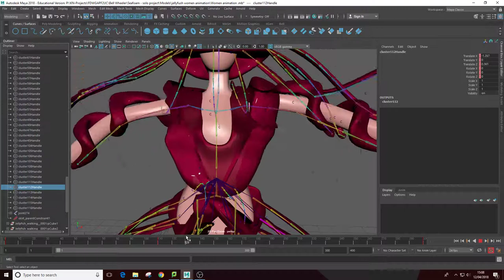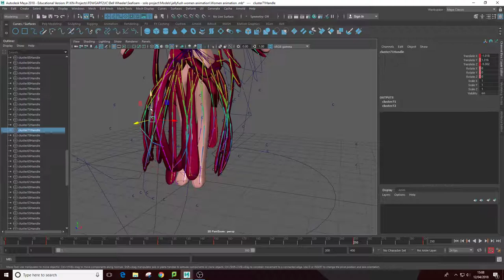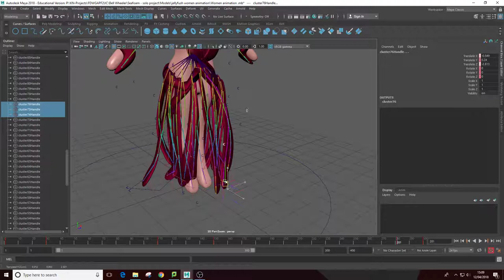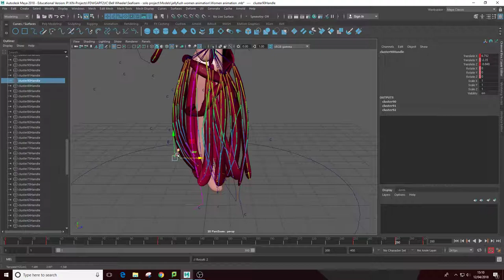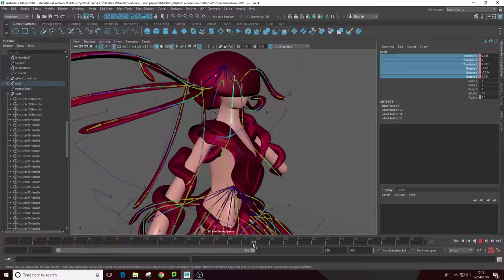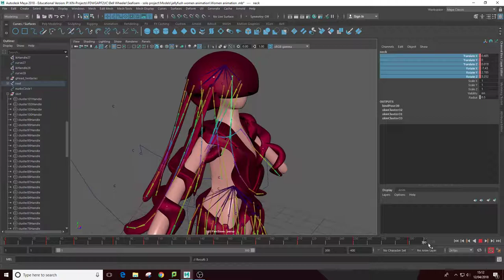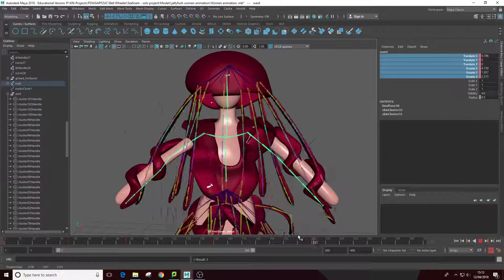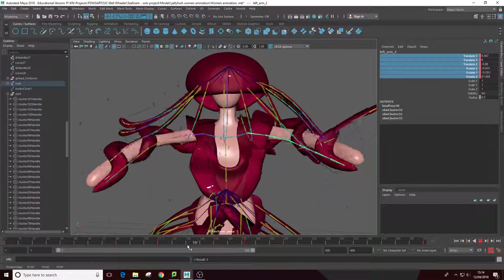the making and work of progress im doing through my animation